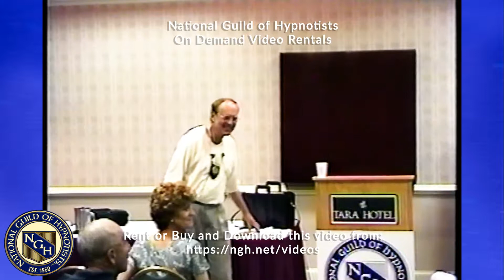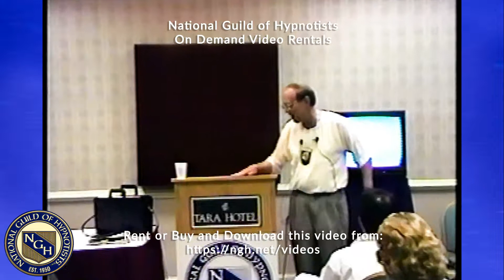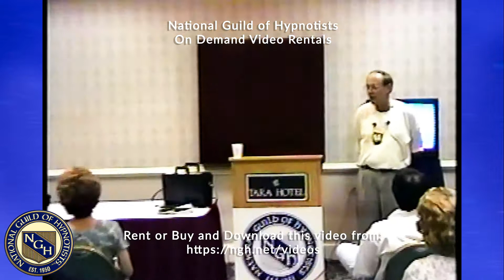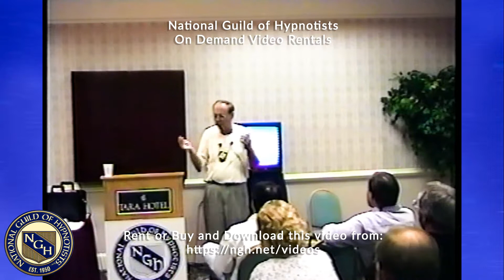Electronic Regressions with Larry Garrett - 12111-96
1996 National Guild of Hypnotists Convention
Electronic Regressions
Larry Garrett
Course # 12111-96
1 Hour Seminar

To Learn more about Hypnosis or if you are interested in becoming a Professional Hypnotists to help others or you are looking for a Professional Hypnotists in your area, please visit our